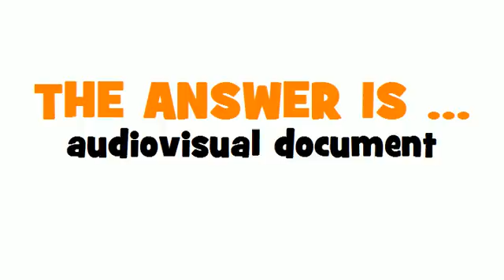GERMAN TRANSLATION QUIZ = audiovisuelles Dokument